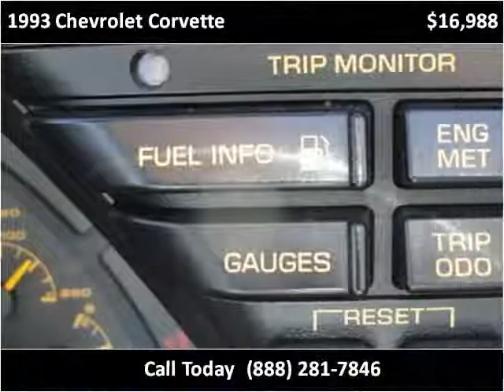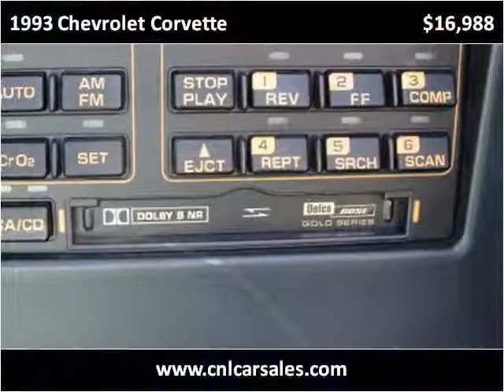1993 Chevrolet Corvette Used Cars Shepherdsville, Mt. Washin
This 1993 Chevrolet Corvette is available from Craig and Landreth Cars - Shepherdsville.